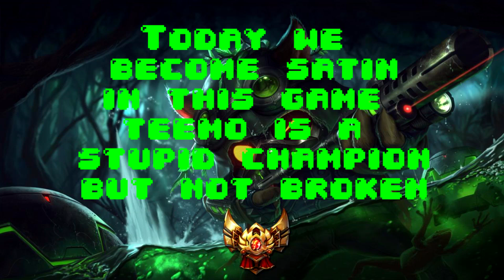Road To Gold #9 - Satin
Today we are playing teemo in the top lane and tilting urgot so...